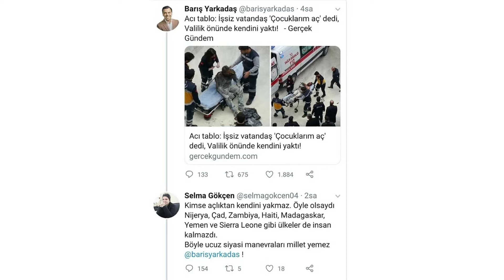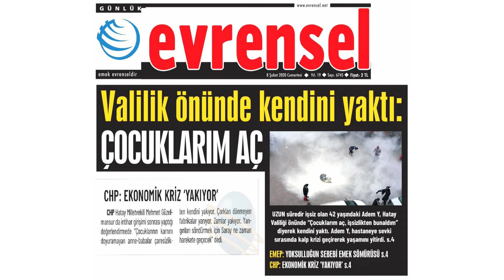Chp Mersin Büyükşehir Belediyesi İşten Çıkardı Suçu Devlete Attı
Mustafa Şenol B isimli işçinin, CHP li Mersin Büyükşehir Belediyesi tarafından işten çıkarıldığı öğrenildi. Geçtiğimiz günlerde Tarsus İlçesi Tozkoparan Mahallesi’nde meydana gelen olayda, belediye binası önüne gelen, 32 yaşındaki Mustafa Şenol B, “Belediye Başkanıyla görüşmek istiyorum” şeklinde bağırarak, üzerine döktüğü benzini elindeki çakmakla ateşledi. Alevler içinde kalan şahsa itfaiye ekipleri müdahale etti.